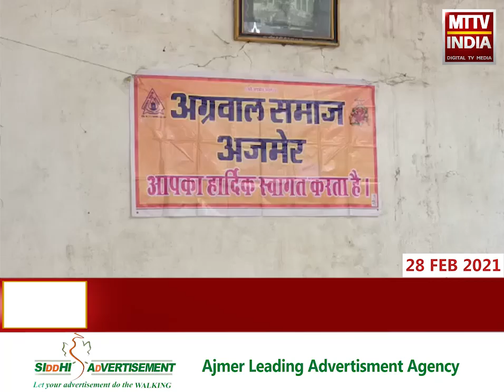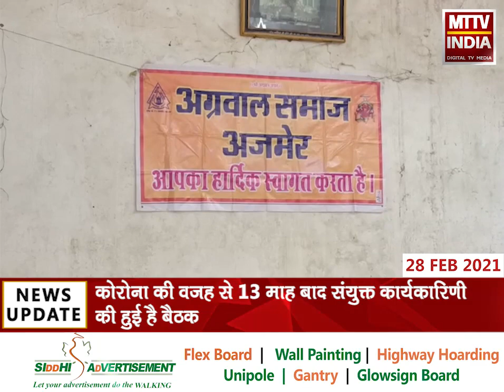Ajmer |अग्रवाल समाज अजमेर की शास्त्री नगर में बैठक | MTTV INDIA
अग्रवाल समाज अजमेर की शास्त्री नगर में बैठक
कोरोना की वजह से 13 माह बाद संयुक्त कार्यकारिणी की हुई है बैठक
समाज की ओर से 20 मार्च को होली स्नेह,
वरिष्ठ सम्मान और प्रतिभाशाली बच्चों को सम्मानित करने का होगा कार्यक्रम